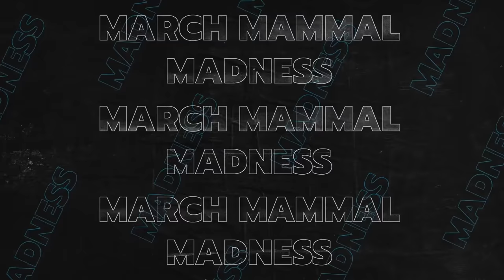Rodent Recap - 2022 MMM - Elite Trait!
We push play on the Elite Trait of 2022's MMM!

READ ALL ABOUT IT! to get the details of each battle, for all things MMM, and follow the official Twitter account There's a LOT more going on in these battles than we can recap in a few minutes. These will give you all the gory (or not so gory) details of what went down!

- Stoats!  2022's Stoat Stats figures are taken from Ian Hecht's MMM Collector Cards, available Also: Figure out your own stoaticity with the Stoatally Awesome Converter